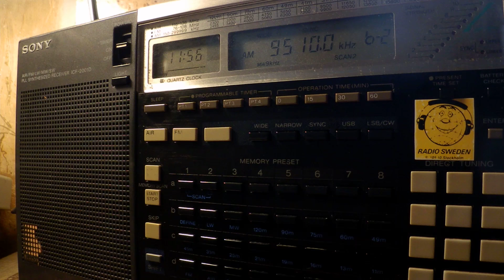21 05 2017 SPL relay IRRS EGR, UNR & other in English to WeEu 1155 on 9510 Secretbrod